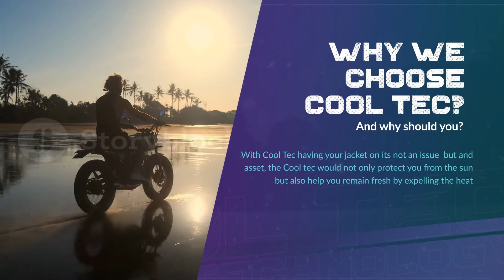Milwaukee Leather with Cool Tec® Technology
What is Cool Tec ?
Shop all Milwaukee Leather with Cool Tech Technology